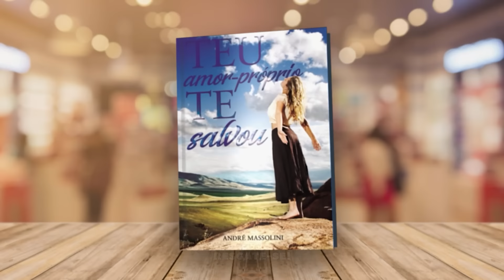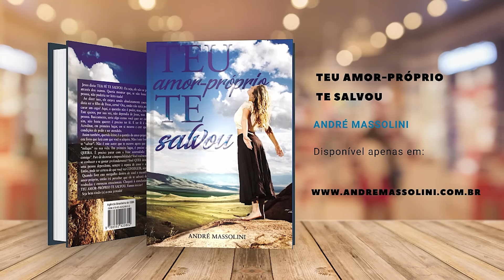Não queira fazer tudo pelo outro!